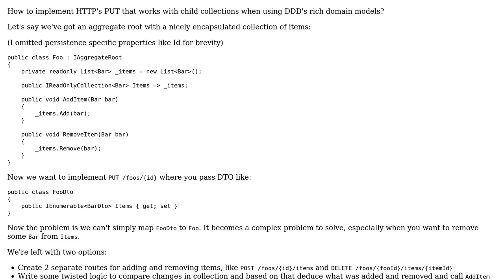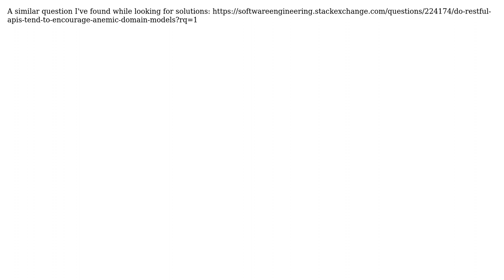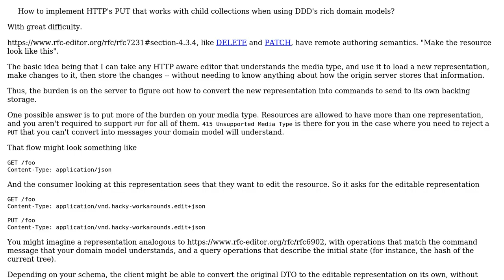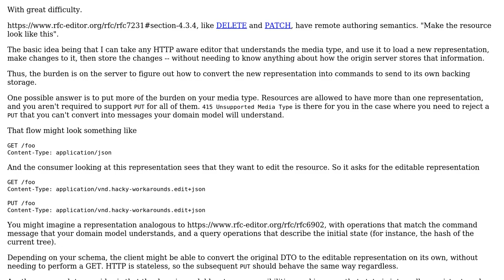Software Engineering: Mapping API models(DTOs) to rich domain models (3 Solutions!!)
Software Engineering: Mapping API models(DTOs) to rich domain models

With thanks & praise to God, and with thanks to the many people who have made this project possible! | Content (except music & images) licensed under CC BY-SA | Music | Images & others | With thanks to user VoiceOfUnreason user Konrad user Kenneth Cochran user Armando Garza and the Stack Exchange Network Trademarks are property of their respective owners. You are responsible for your own actions.